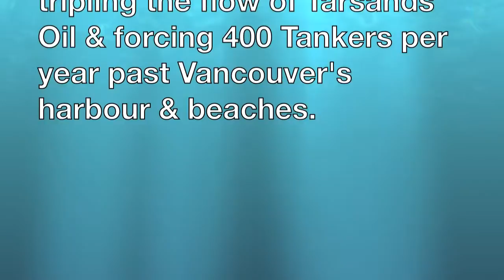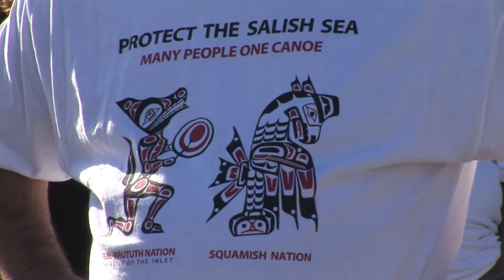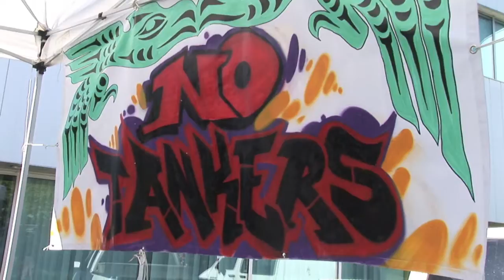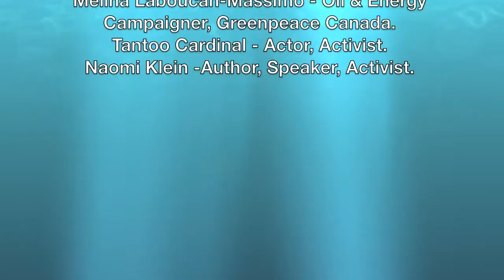Music Video: NoPipelines NoTankers in the Salish Sea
An Eco Music Video: Kinder Morgan is proposing adding a second pipeline across BC to Burnaby, tripling the flow of Tarsands Oil & forcing 400 Tankers per year past Vancouver's harbour & beaches. The Tsleil Waututh Nation Sacred Trust invites our neighbours to protect the Salish Sea! Images & audio for this video from the Save the Salish Sea Festival 2012. Song (Wake Up from Crow's Funeral) by Mojave.
Speakers: Reuben George - Tslel-Waututh Nation Member, Sun Dance Chief,
Rex Wyler - TankerFreeBC.org, Bridgette DePape -  Activist, Ta'Kaiya Blaney - Tslel Waututh Nation Member, Singer, Speaker, Activist, Melina Laboucan-Massimo - Oil & Energy Campaigner, Greenpeace Canada, Tantoo Cardinal - Actor, Activist, Naomi Klein -Author, Speaker, Activist.